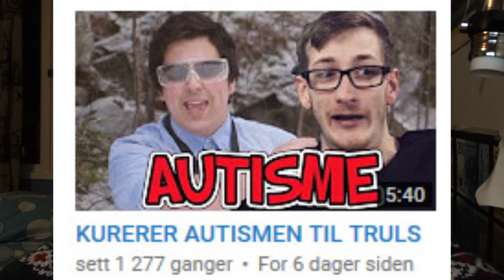JEG ER SLEM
Tenkte jeg skulle snakke litt om hvor triggered folk blir av videoene mine og hvilket budskap jeg egentlig prøver å fremme i videoene mine til de som ikke skjønner det.

Beklager forresten horriblet fokus på kamera, skal fikses til neste gang ;)